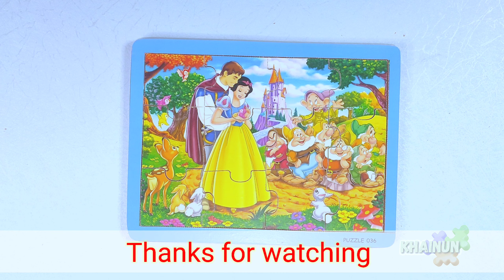Let's Assemble The Puzzle | Snow White With Prince And Seven Dwarfs | Puzzle Games | For Kids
Let's Assemble The Puzzle | Snow White With Prince And Dwarfs | Puzzle Games | For Kids

Collect puzzles from Snow white, Prince and seven Dwarfs

Disney princess | Puzzle Games | Puzzle Toys | Wood Puzzles | For Kids

Playing puzzles is actually not only suitable for children, but all ages. while you try to complete the puzzles. there is happiness every time you put the pieces in the right place.